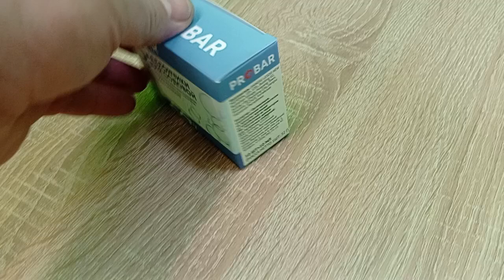Баллончики для сифона для содовой 8г CO2 [10шт]; сталь Probar арт 1072940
Баллончики для сифона для содовой 8г CO2 [10шт]; сталь